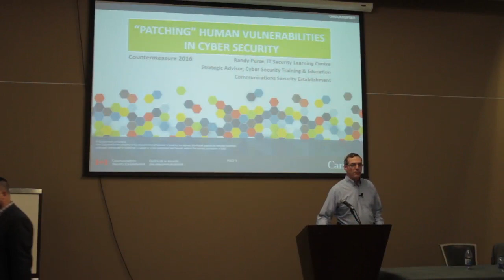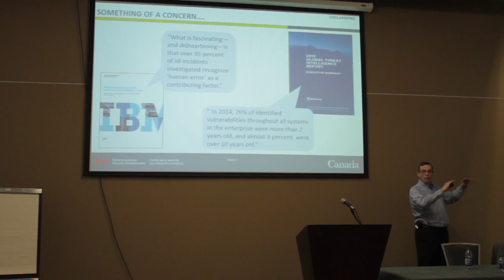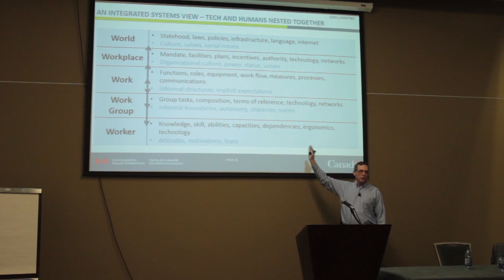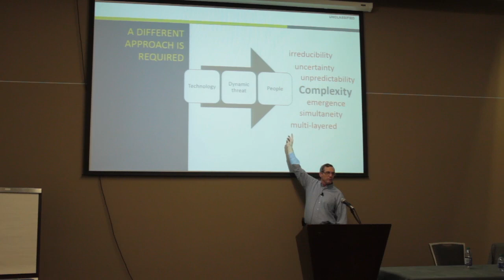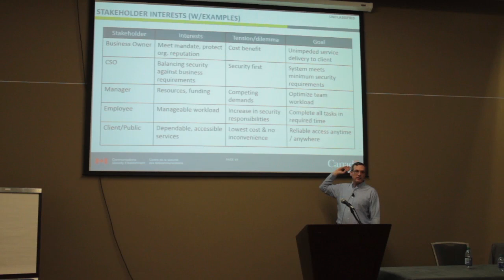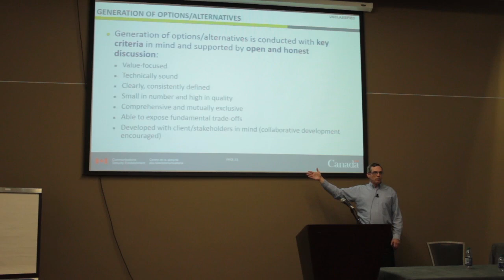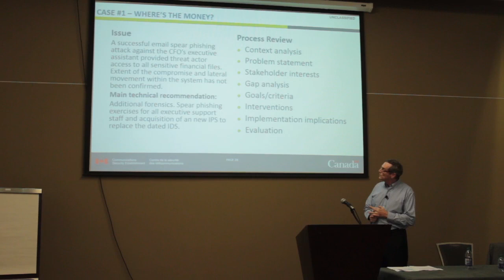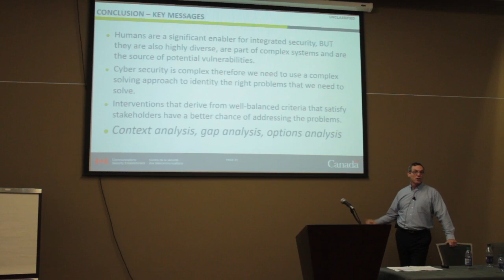COUNTERMEASURE 2016 - Randy Purse: Patching Human Vulnerabilities in Cyber Security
A presentation from the 2016 COUNTERMEASURE IT Security Conference in Ottawa, Canada titled "Patching Human Vulnerabilities in Cyber Security" from Randy Purse. Randy is the Senior Learning Advisor and Supervisor for the Learning Program Development at the IT Security Learning Centre with the Communications Security Establishment (CSE).

We can patch operating systems and software, segregate networks, and implement security policies. However, various cyber threat and intelligence reports indicate that approximately 95% of all cyber incidents investigated had human error as a contributing factor. From taking short-cuts in system design or software development to users clicking links in phishing e-mails, people are often the weakest link in IT security. Join CSE for a discussion on how human error can impact your IT security and, using example cases, learn how to we can help ‘patch’ potential human vulnerabilities in your organizations through non-technical interventions.